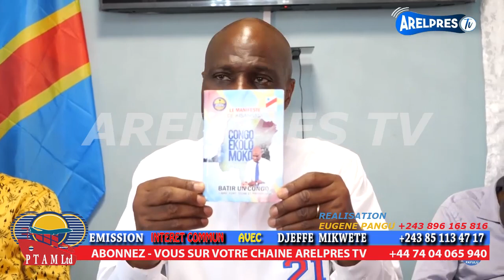CONFÉRENCE PRÉSIDENT MARTIN FAYULU NA BA ÉTUDIANTS YA LISALA